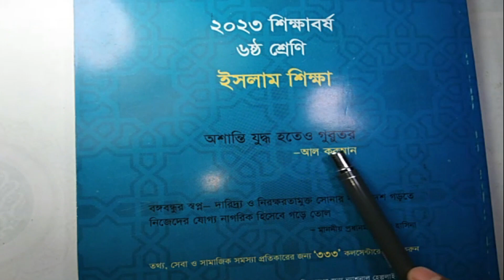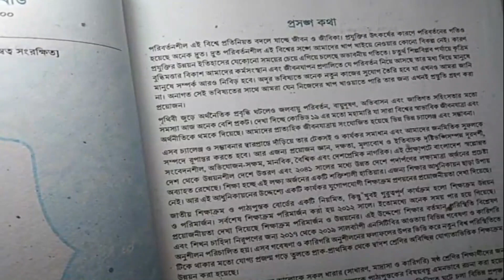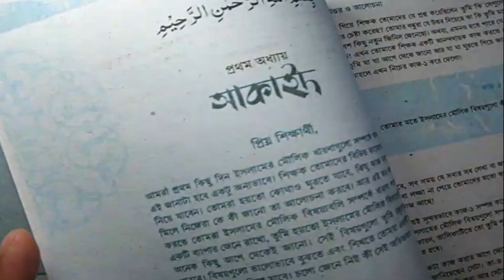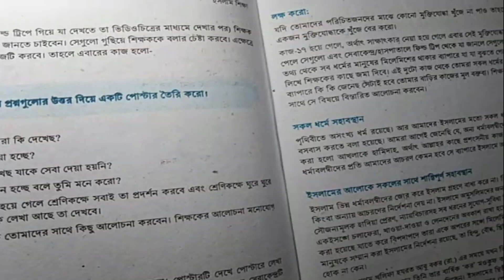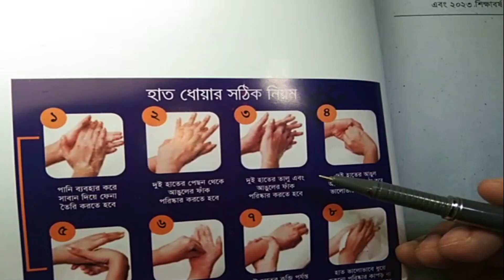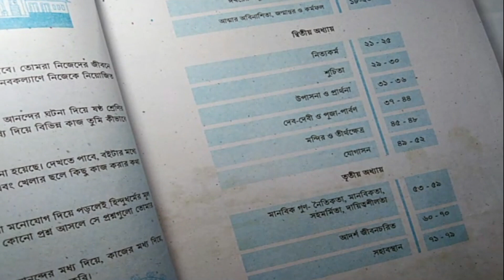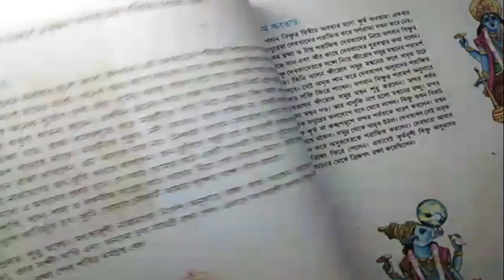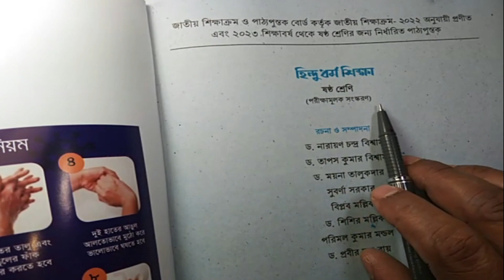ইসলাম শিক্ষা ৬ষ্ঠ শ্রেণি, হিন্দু ধর্ম শিক্ষ ৬ষ্ঠ শ্রেণি, NCTB new book review 2023, New curriculum,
ইসলাম শিক্ষা ৬ষ্ঠ শ্রেণি, হিন্দু ধর্ম শিক্ষ ৬ষ্ঠ শ্রেণি,  NCTB new book review 2023, New curriculum, @1HourSchool
Religion class 7,  NCTB new book 2023, class  review 2023,  @1HourSchool